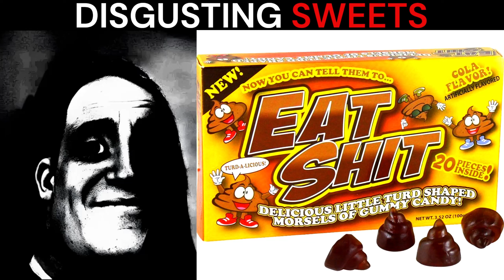Mr Incredible Becoming Uncanny meme (Disgusting sweets)